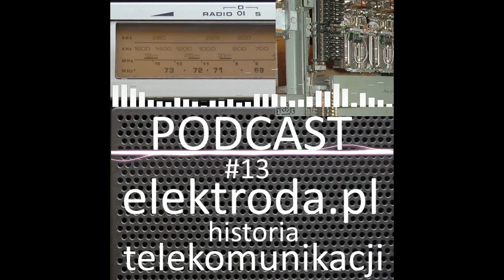Rozwój telekomunikacji w Polsce - podcast #13 elektroda.pl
Jak rozwijała się telekomunikacja, centrale biegowe, centrale miejskie, ruch międzymiastowy i wiele informacji przekazanych przez zaproszonych specjalistów i praktyków w dziedzinie telekomunikacji.

0:00 wstęp
0:35 początki telekomunikacji
2:00 jak linia telefoniczna docierała do abonenta
6:00 napięcie na lini telefonicznej
7:35 podniesienie słuchawki i wybieranie numeru
11:25 sygnały na centrali - maszynka sygnałowa
12:00 sygnał marszrutowania
15:45 połączenie w obrębie jednej centrali
24:30 zestawienie połączenia
28:05 buczek stopniowany
34:15 zatrzymanie maszynki sygnałowej
34:50 alarmy i awarie na centrali
36:35 przesłuchy
37:50 połączenia międzymiastowe ręczne
41:00 łącza międzymiastowe
42:00 automatyczny ruch międzymiastowy
49:00 centrala międzymiastowa
53:20 zwielokrotnianie łącz
55:50 RSŁA
57:20 CLIP informacje o numerze przychodzącym i wybieranie DTMF
58:40 K66
1:02:22 cyfryzacja
1:03:40 jak teraz działa POTS
1:05:00 przykłady łączności wydzielonej
1:08:10 telefon po linii 110kV
1:10:17 samowystarczalna sieć kolejowa
1:11:00 gdzie obecnie znajdziemy centrale biegowe Strowgera
1:14:40 plany na przyszłość względem central biegowych
1:19:35 zakończenie